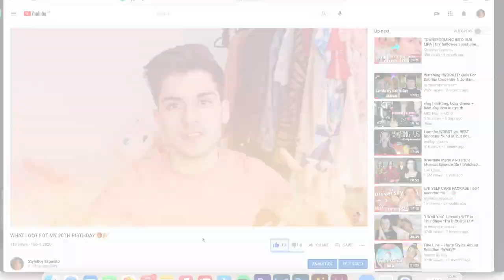HUGE AUTUMN HAUL 2020 (hehehe) 🍂🛍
So I've been watching a bunch of clothing hauls recently, and I know I haven't done a fashion video in a long while so here's a huge haul! 😋 In this video, we show pieces from Asos, Zara, Goose & Gander and Glossier as well some beauty products and some room decor so definitely watch it and enjoy yourself. 🌟

Hope you enjoy, Styleboy 😋